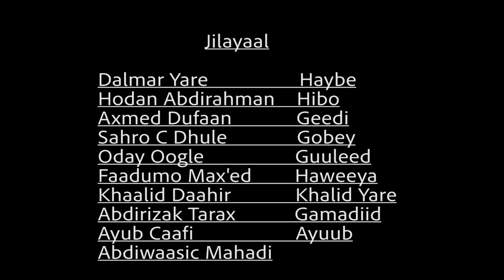Riwaayada Jacayl Gaagaxay - Qaybta 1aad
DIRECTED BY: Osman M. Ali Gurey
ERAYADII HEESAHA/Songs Lyrics: Osman M. Ali Gurey
EDITED BY Siyaad Said Salah
SCREENPLAY BY: Osman M. Ali Gurey
SOOSAARIDII/Produced by: Somali Museum of Minnesota

The Museum's programs explore the changing role of traditional arts and culture as the Somali people move across borders and time. This program is part of our annual celebration, which is happening virtually this year due to Covid19.

Please donate to support us in bringing more programs to our global community!